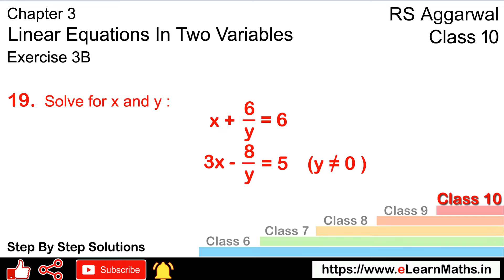Linear equation in two variables | Class 10 Exercise 3B Question 19 | RS Aggarwal | Learn Maths